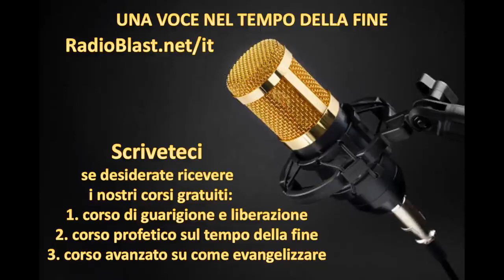Una lettera da Dio!